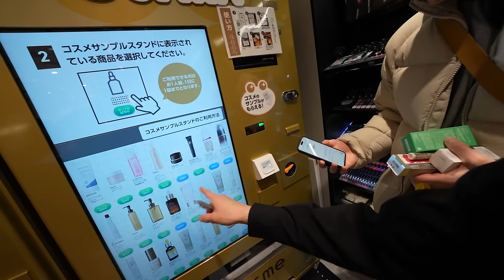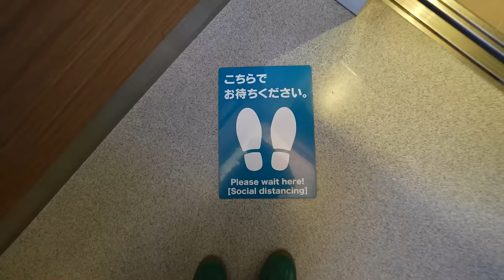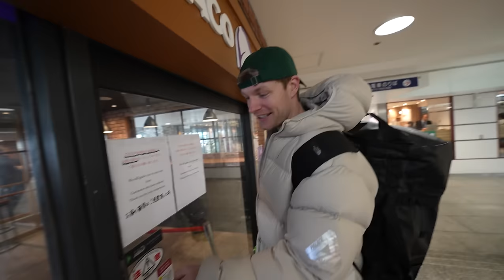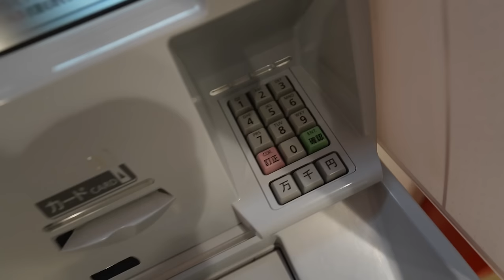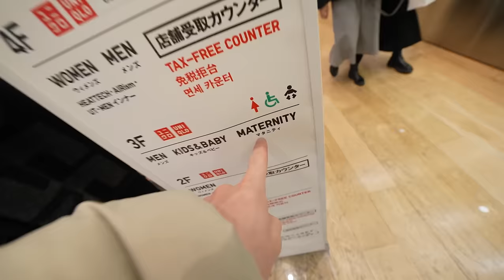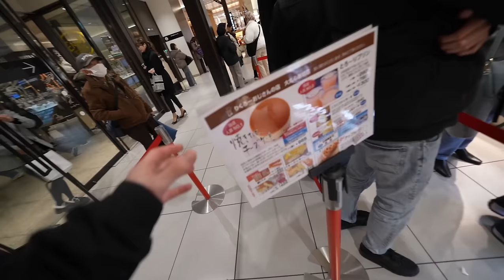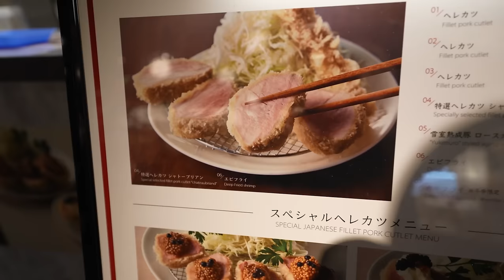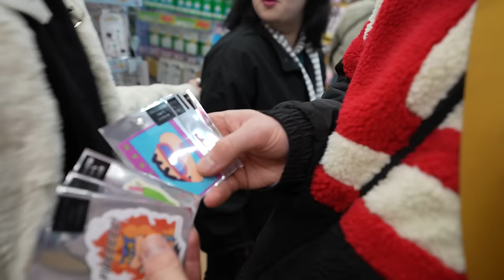IN EEN REUZENRAD VAN 106 METER HOOG! #3812